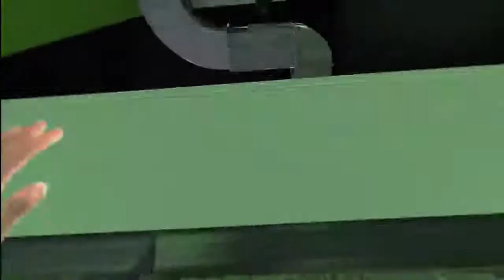#3 mirrors edge playthrough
This good people is the third instalment of my Playthrough